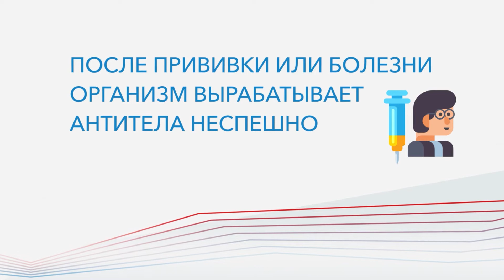СТОП коронавирус. Зачем нужна повторная прививка?